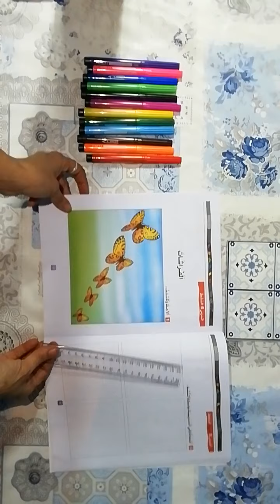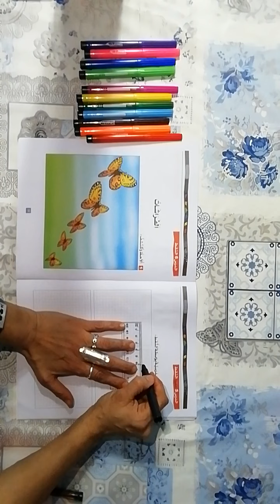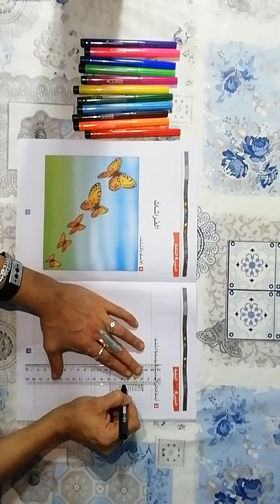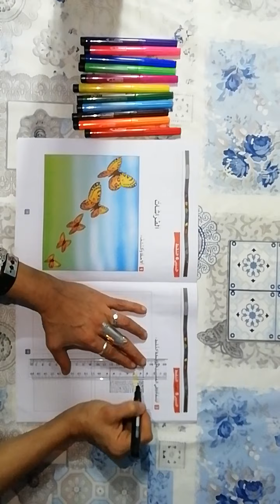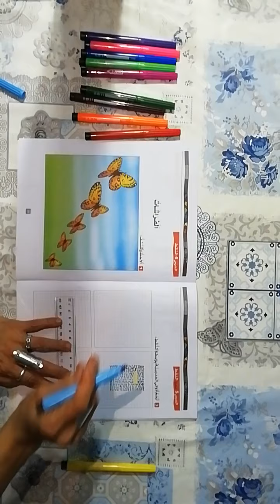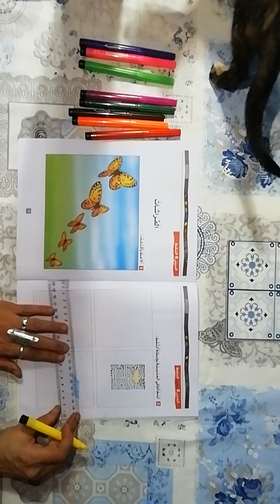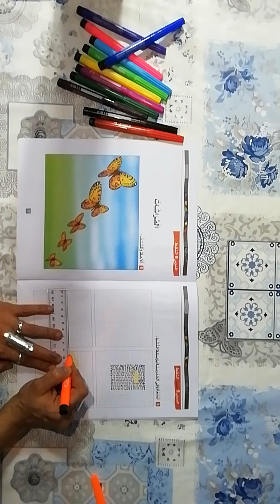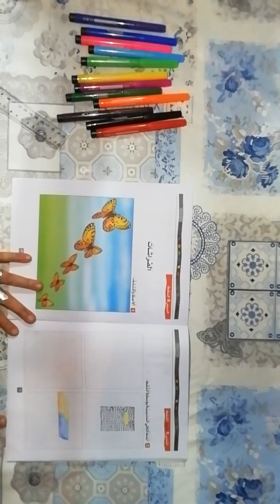الدرس الخامس من دروس التربية التشكيلية للمستوى الأول ابتدائي.